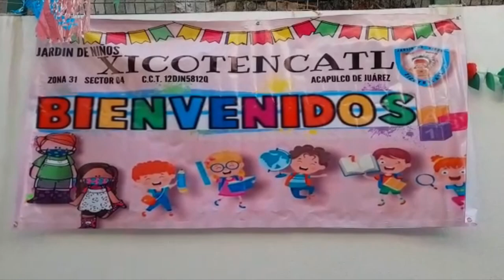N3 Guerrero | Jardín de niños Xicotecatl participan en la consulta infantil y juvenil del INE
La opinión de los niños y niñas es importante, pues se espera que las nuevas generaciones tengan derechos y opiniones justas expresando sus emociones y sentimientos, por lo cual se lleva a cabo en el Jardín de Niños Xicotecatl de la zona 31 del sector 04 la primera consulta infantil 2021 por parte del INE.

Es importante que las nuevas generaciones aprendan sus derechos y tengan actividades que estimulen sus conocimientos.